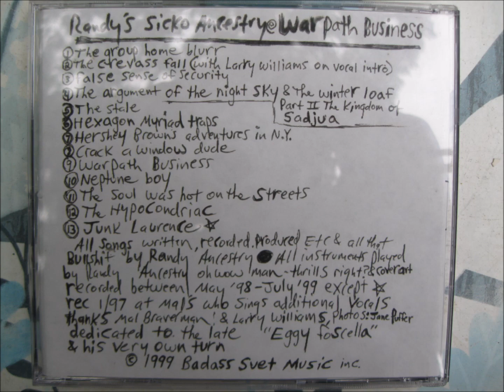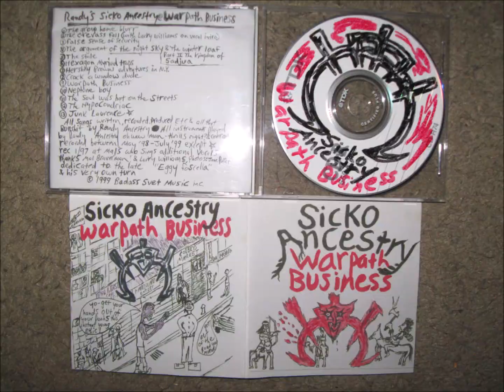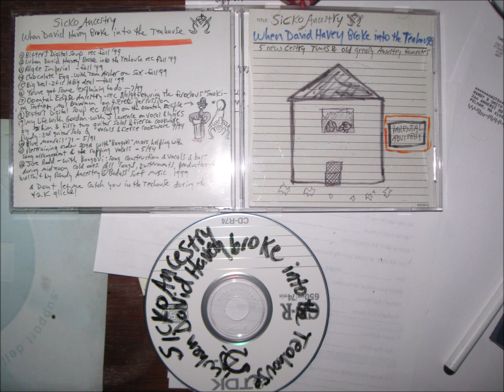Bitter's Digital Soup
Recorded Sept 1999 on ADAT 16 Track